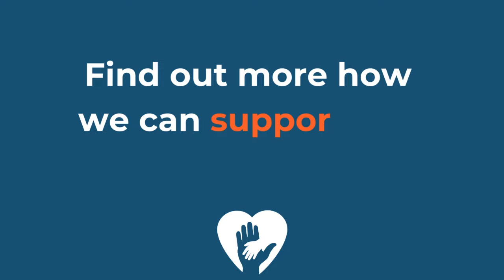Adoption Support - hear from our adopter Pete.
Adoption support with ATV is lifelong - you will never be judged for seeking help and we will work with you to build a robust support plan for you and your family.